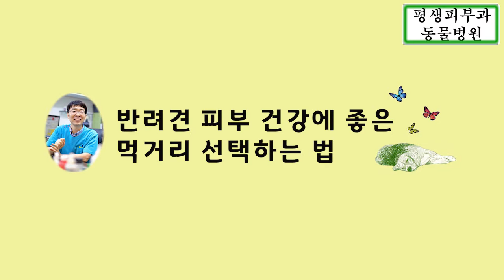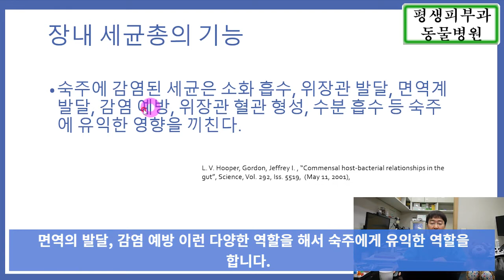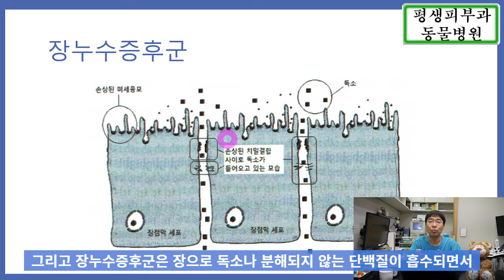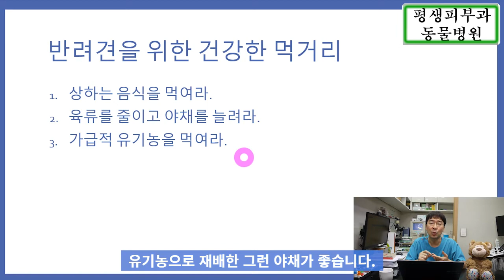87. 강아지 피부 회복을 위한 건강한 먹거리 선택하는 법[평생피부과동물병원]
만성피부병, 만성귓병을 비롯하여 반려견의 다양한 만성 질병으로 부터 벗어나기 위해서는 건강한 먹거리를 먹이는 것이 중요합니다. 그것은 좋지 않은 먹거리가 반려견의 다양한 만성 질병을 유발하기 때문입니다. 이번 영상은 반려견의 건강 회복을 위해 건강한 먹거리를 선택하는 방법을 알려드립니다.
평생피부과동물병원은 만성적인 피부병과 귓병, 특히 개아토피로 고통 받는 반려견들을 위해 대증요법으로 증상만을 억제하는 방식이 아닌 근원적인 문제를 해결하고 자연치유력을 회복 하여 아토피 상태로 부터 벗어날 수 있도록 도와드립니다.
저희 동물병원은 상담 위주로 진료를 하고 있으며 초진시 상담 시간이 1시간 넘게 걸립니다. 또 제가 대학교 강의와 종종 외부 활동이 있어서 진료를 받지 못할 수도 있습니다. 그러한 불편을 피하기 위해 저희 동물병원은 예약 진료를 하고 있으니 진료를 받고자 하시는 분은 꼭 저희 동물병원에 전화( 주셔서 진료 예약 부탁드립니다.
개피부병에 대한 더 많은 정보는 저의 책 '개피부병 자연치유력으로 낫는다'나 저희 동물병원 블로그 를 방문하시면 개피부병과 관련된 더 많은 유익한 정보를 보실 수 있습니다.
감사합니다.